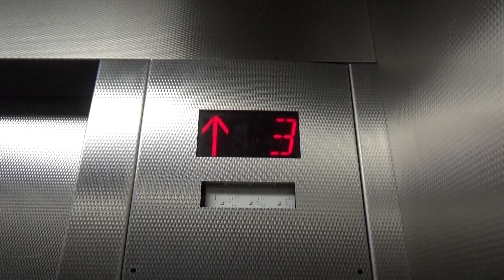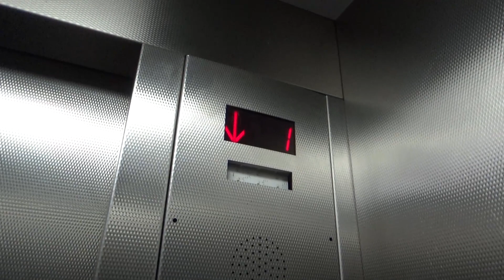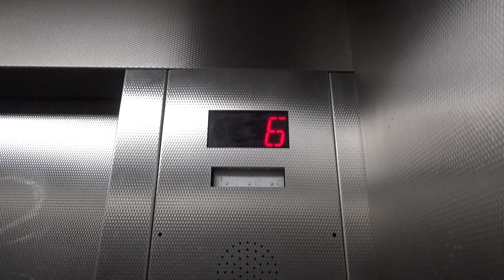LOW ON OIL! Montgomery (mb. ThyssenKrupp) Hydraulic Elevators - Allston Way Garage - Berkeley, CA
[Recorded 4-22-22] These are old Montgomery elevators that were modded by ThyssenKrupp with MAD fixtures. These are 6-story hydraulic elevators with dry-powered motors. Whenever you have a tall hydro, you risk losing more oil and that's exactly what happened to the left car. I came back a week later and it was broken. Maybe it got so low on oil that it couldn't reach the top and shut down.